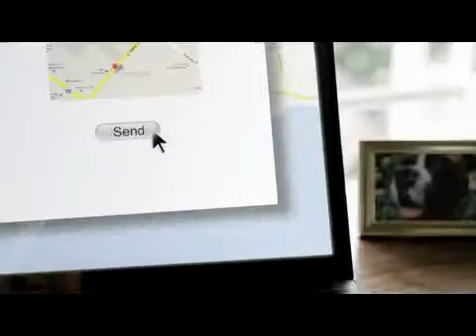BMW: Directions Send To Car